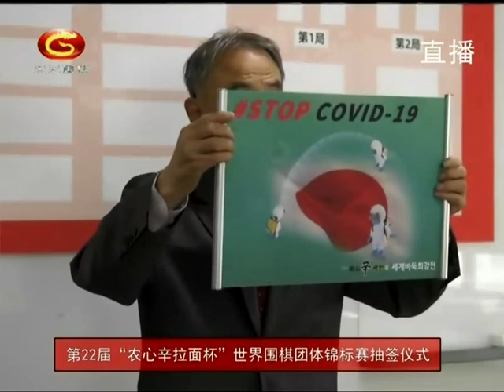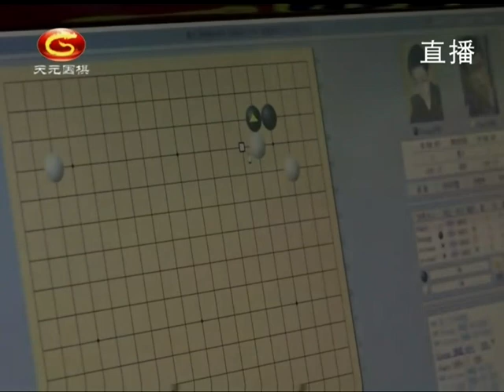20201013天元围棋赛事直播第22届农心杯第1局 范廷钰VS洪基杓（王昊洋 王锐）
第22届农心杯 首战